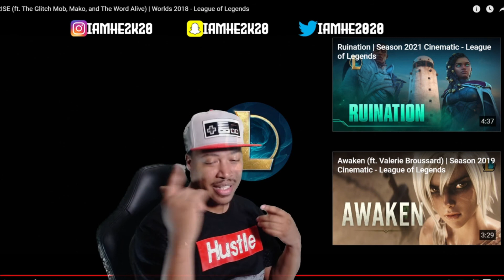RISE FT GLITCH MOB, MAKO AND WORD ALIVE (REACTION)